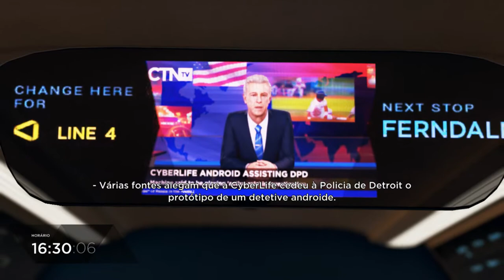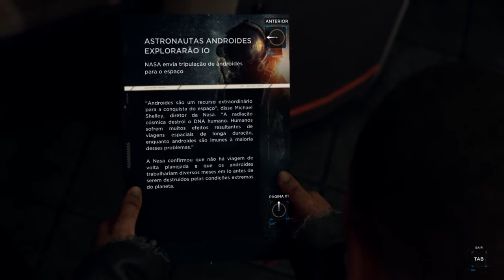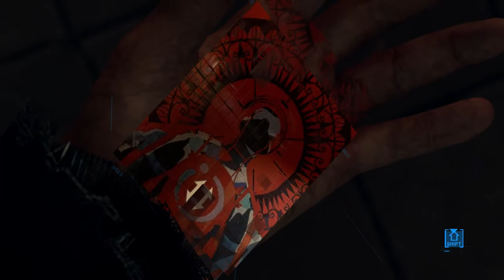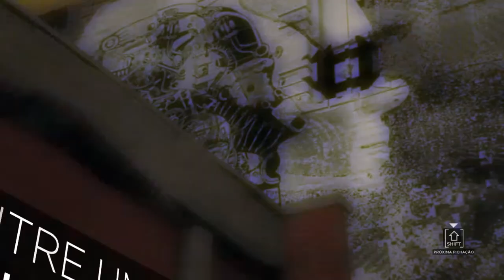Detroit Become Human: O Povo de Jericho